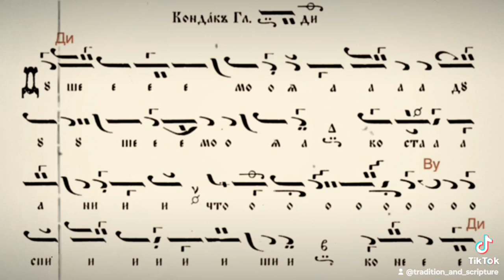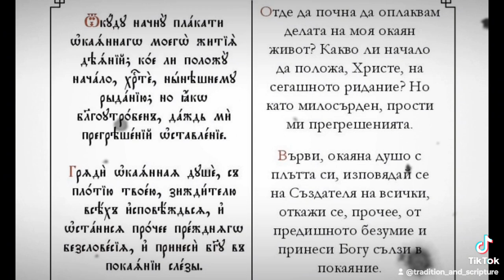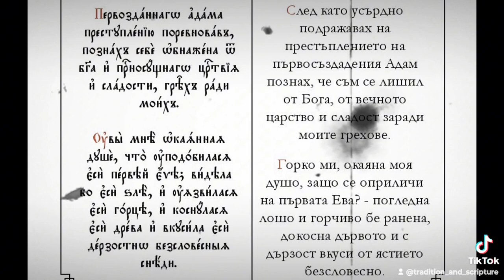☦️Велик поканен канон на Светителя Андрей Критски☦️